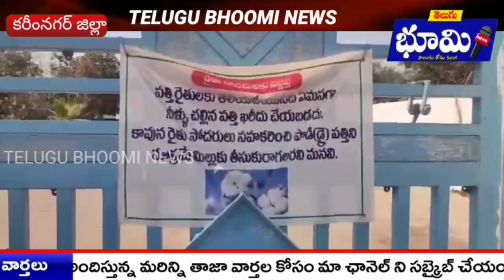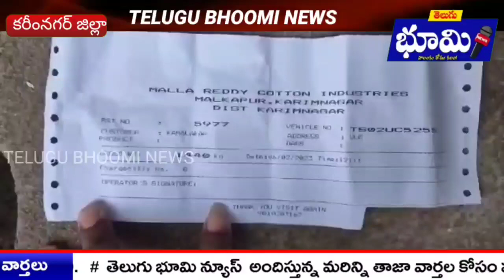కావేరీ జిన్నింగ్ మిల్లు కాంటలో 36 కిలోల తేడా రావడం గమనించిన రైతు